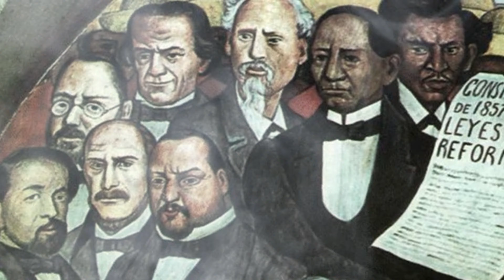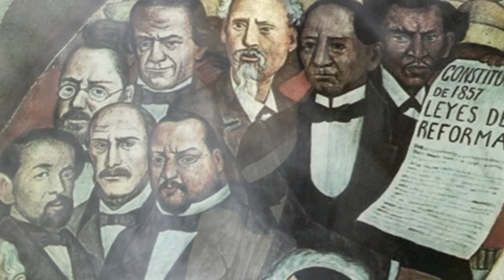Benito Juárez El Hombre que Transformó México!!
Únete a nosotros mientras exploramos la vida de Benito Juárez, sus luchas, sus triunfos y el legado que continúa inspirando a generaciones de mexicanos. Conoceremos al hombre detrás del mito, el líder cuyo lema 'El respeto al derecho ajeno es la paz' sigue resonando con fuerza en nuestros días."

Benito Juárez El Hombre que Transformó México!! / BENITO JUAREZ / El respeto al derecho ajeno es la paz'